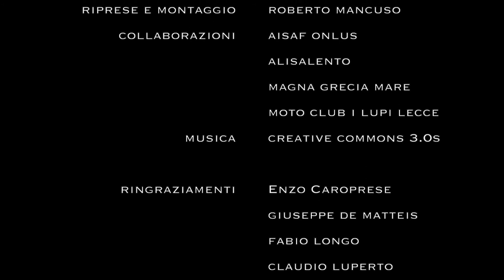Trailer de "Il Viaggio, tra passato e presente, verso il futuro"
Piccolo trailer del film "Il Viaggio, tra passato e presente, verso il futuro" è stato realizzato sviluppando un soggetto ideato da tutta la Redazione,  dura 75 minuti e ha visto la partecipazione di artisti, professionisti dello sport e altri personaggi del mondo della cultura e del territorio (fra cui il regista Edoardo Winspeare, il pittore Luigi Priore, i calciatori Sebastiano Siviglia e Claudio Luperto, i bikers del Motoclub  "I Lupi" di Lecce, il dott. Giuseppe De Matteis guida del WWF presso l'Oasi naturale delle Cesine, il dott. Enzo Caroprese, presidente di "Alisalento", l'associazione colombofila salentina, e molti altri), insieme agli operatori dei CSM e ai ragazzi dei Centri Diurni di Lequile e Campi Salentina.